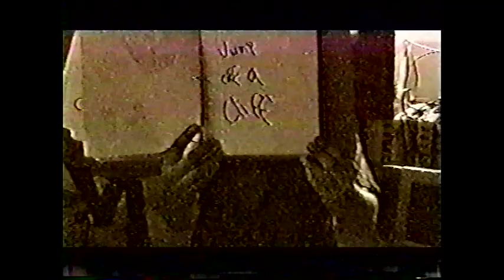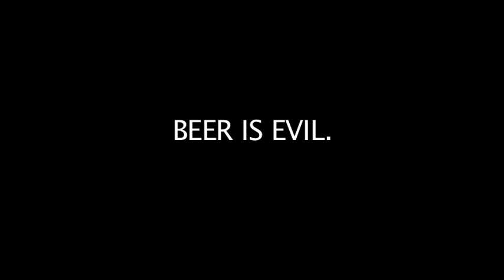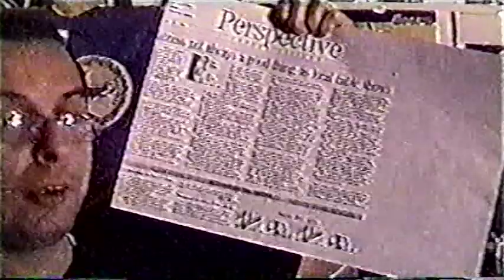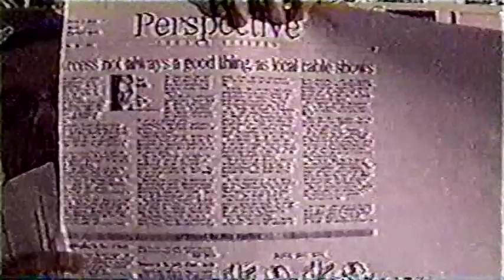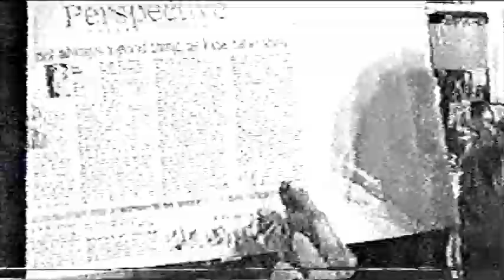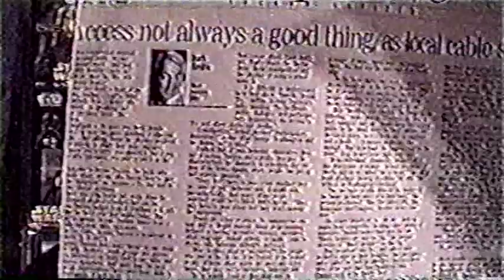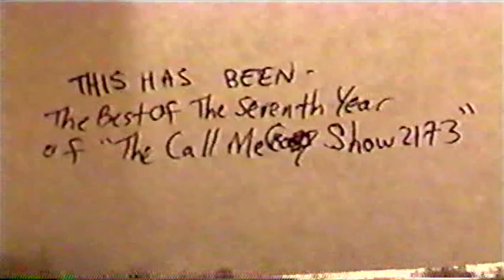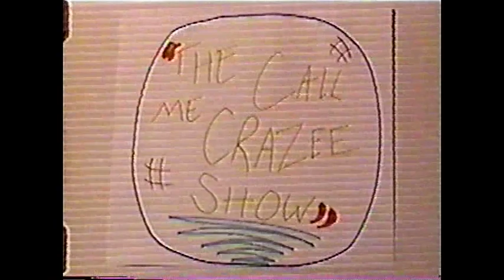The Call Me Crazy Show: Episode 131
The Call Me Crazy Show: Episode 131 "The Best Of The Seventh Year" - 4/23/2005